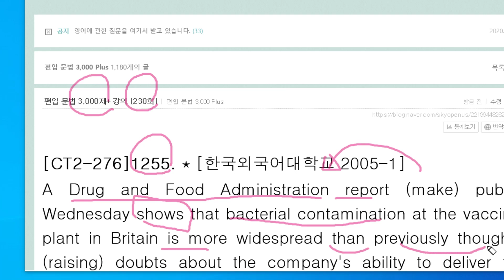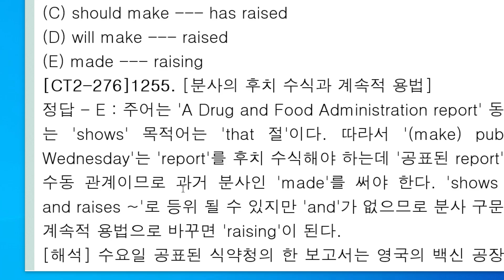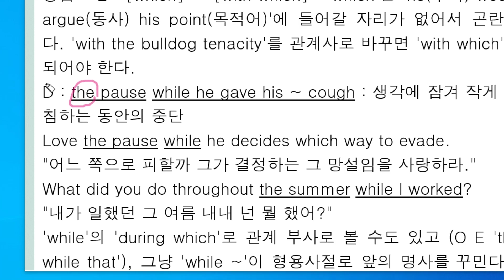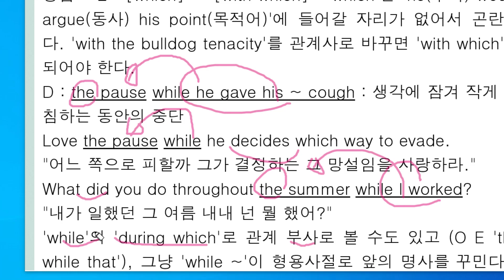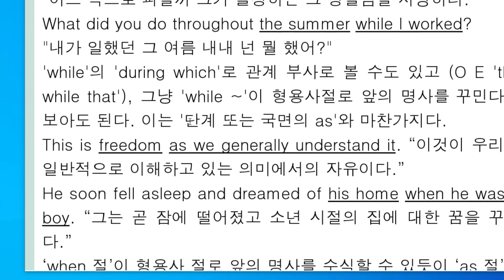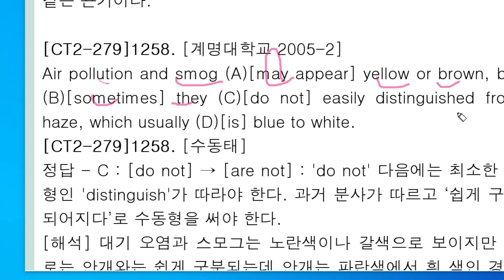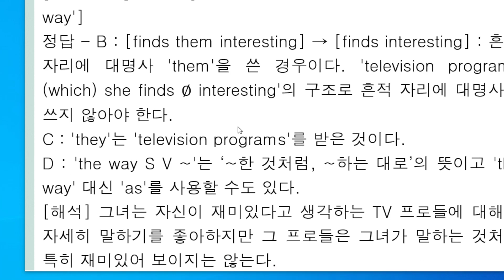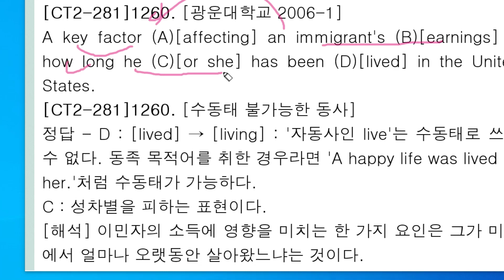편입 문법 3,000제+ 강의 230회